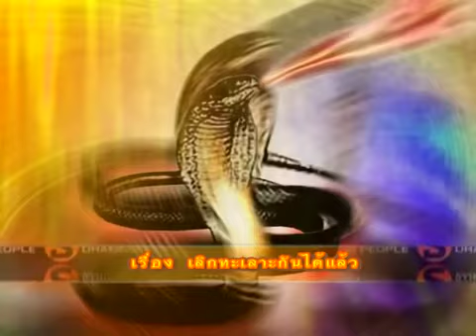27 ตอน เลิกทะเลาะกันได้แล้ว